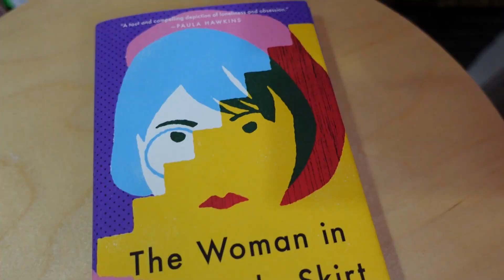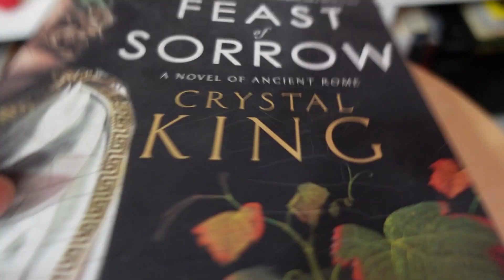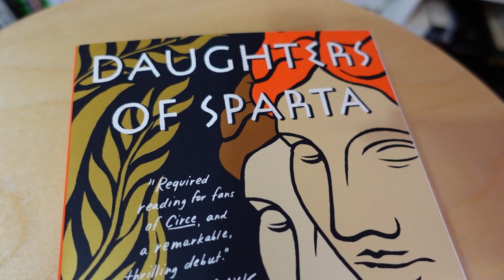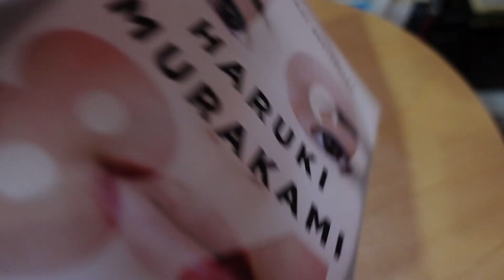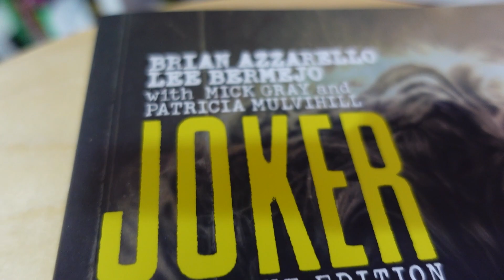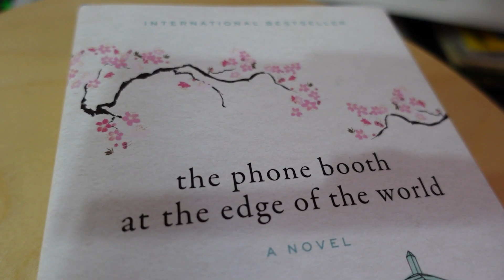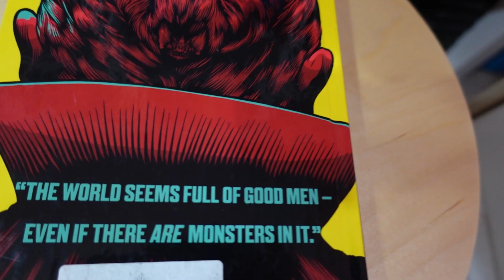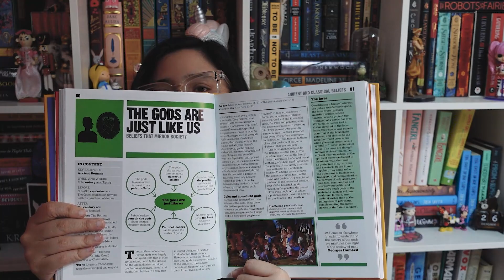✨🦄 مشتريات معرض كتاب 2021 - الجزء الأول: الكتب الإنجليزية 📙💕